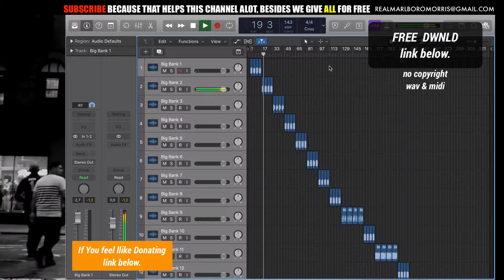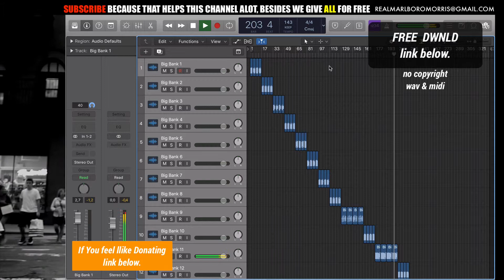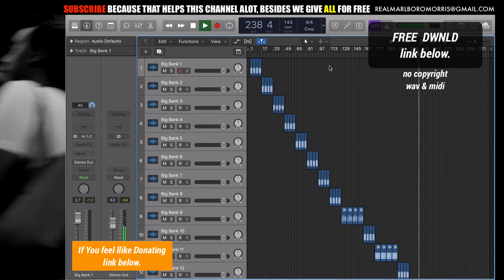FREE 12 Loop Samples Wav & Midi using MAIN Sound from "YG - Big Bank" Vol 4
ACCESS MY *FREE* (CREAT A BEAT SELLING WEBSITE) *FULL* TRAINING

🔎 before you know it I mixed your vocals for you (hire me on fiverr)

🎁🎁🎁 [OUT NOW] "DON'T WORRY ABOUT IT" Beatmaker/Producer Sweatshirt (but who cares, right?!

🎁🎁🎁 WIN 50$ AMAZON GIFT CARD ( better this channel by completing a quickly this easy 7 questions form, thank you)

🔎 🔎🔎 EQUIPMENT
Macbook Pro
AI - Focusrite Scarlett 2i4
MIC - Large Diaphragm Condenser
HEADPHONES - Sennheiser HD280
STUDIO MONITOR - KRK Rokit5 G3
DESK WORKSTATION - Studio RTA Producer
STUDIO CHAIR - workpro
BASS TRAPS - Auralex LENRD
ACOUSTIC PANEL - Auralex Studiofoam
DIFFUSERS - Auralex T’Fusor
REFLECTION FILTERS - sE Electronics Reflexion Filter PRO
MONITOR ISOLATION PADS
STUDIO MONITOR STANDS
MIDI CONTROLLER M-Audio Axiom AIR mini
AKAI MIDI CONTROLLER (WE ALL HAVE)

remember...

WRITE ME AT ( for ANYTHING!!!)